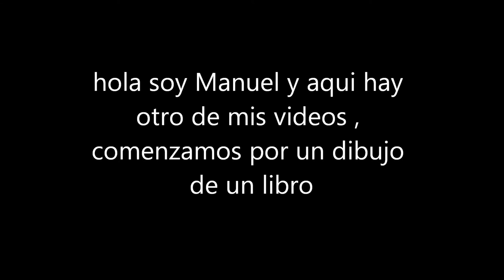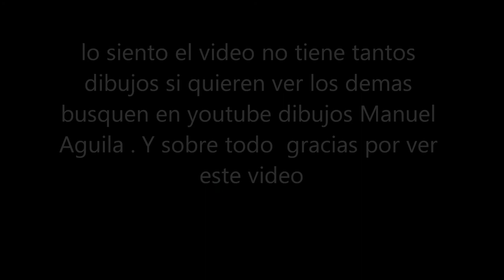dibujos Manuel Aguila PART 2